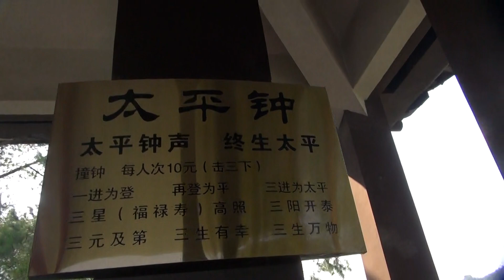太平湖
◎【太平湖】介於黃山與九華山之間，是安徽最大的人工湖，也是自然生態維護最佳的綠色風景勝地，更有世界旅遊組織專家稱太平湖是「地球上最純淨的綠色家園」。水域面積為88.6平方公里，為杭州西湖的17倍，湖水終年清澈碧透，湖畔青山起伏連綿，湖中島嶼與湖灣星羅棋布，湖光山色堪與黃山媲美，故有「黃山情侶」、「江南翡翠」之稱。於此安排★遊船參觀◆全島面積約3平方公里。◆猴島，地處外平湖中心湖區，是一個融陶瓷文化、原始風貌和自然景觀於一體的新景點。